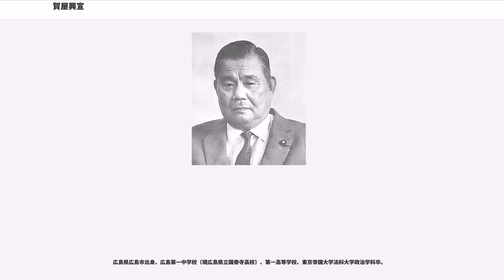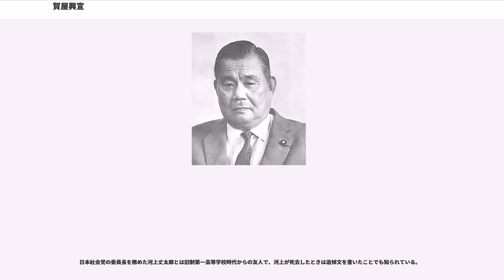賀屋興宣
賀屋 興宣（かや おきのり、1889年（明治22年）1月30日 - 1977年（昭和52年）4月28日）は、日本の大蔵官僚、政治家。

父は国学者の藤井稜意（いつ）、母は愛国婦人会幹事を務めた賀屋鎌子。4歳の時、母方の大伯父の家を継いで賀屋姓を名乗った。

広島県広島市出身。広島第一中学校（現広島県立国泰寺高校）、第一高等学校、東京帝国大学法科大学政治学科卒。

大蔵省に入省し、主に主計畑を進んだ。官僚時代には陸海軍予算を担当し、少壮軍人達とも親しかった。1927年（昭和2年）ジュネーブ海軍軍縮会議、1929年（昭和4年）にはロンドン海軍軍縮会議に、それぞれ全権団の随員として参加。ロンドン会議では条約の締結賛成だったために、次席随員として参加していた山本五十六と鼻血を出す殴り合いを演じたこともある。
その後は戦時経済政策を方向づけることなどに貢献、いわゆる革新官僚の一人と目され、またその線での活動が目立った。1937年（昭和12年）には第一次近衛内閣で大蔵大臣となり、「賀屋財政経済三原則」を発表して日中戦争戦時の予算の途を開いている。この当時から、石渡荘太郎・青木一男とともに「大蔵省内三羽烏」と呼ばれるようにもなった。

1941年（昭和16年）の太平洋戦争開戦時の東条内閣で再び大蔵大臣を務めて戦時経済を担当したが、東郷茂徳外務大臣と共に米英に対する開戦には終始反対だった。戦時下には戦時公債を濫発し、増税による軍事費中心の予算を組み、戦時体制を支えた。その予算編成は、華北における資源開発や大東亜共栄圏を中心としたブロック経済を想定したものであり、A級戦犯に指名された理由もこの予算編成の責任者だったことに起因したものと考えられている。

戦後A級戦犯として極東国際軍事裁判で終身刑となり、約10年間巣鴨プリズンに服役。児玉誉士夫によれば、獄中でも「これまで落ちれば、寧ろさっぱりして良いですね」等と悠然としていたという。また、岸信介は、お互い数年間規則正しい生活を強いられたおかげで持病等が無くなり、長生きできるようになったと回想している。賀屋は喘息持ちだったが、獄中生活で完治したという。

裁判では日本の共同謀議について戦勝国から問われたが、これについて賀屋は「軍部は突っ走るといい、政治家は困るといい、北だ、南だ、と国内はガタガタで、おかげでろくに計画も出来ずに戦争になってしまった。それを共同謀議などとは、お恥ずかしいくらいのものだ」と語っている。

「逆コース」中の1955年（昭和30年）9月17日に鈴木貞一、橋本欣五郎らと共に仮釈放。1958年（昭和33年）4月7日付けで、同日までにそれぞれ服役した期間を刑期とする刑に減刑された。同年第28回衆議院議員総選挙に旧東京3区から立候補し当選（以後5回連続当選）。

首相となった岸信介の経済顧問や外交調査会長として日米安全保障条約の改定に取り組んだほか、池田内閣の法務大臣、自民党政調会長などを歴任し、自由民主党右派・タカ派の政治家として有名だった。池田勇人は大蔵官僚時代に同郷の先輩であった賀屋に近かったとされ、総理就任後は彼を重用し、賀屋は熱心に岸の安保改定と池田の所得倍増政策に尽力した。

1972年（昭和47年）、政界引退（地盤は越智通雄が引き継いだ）。「自由日本を守る会」を組織、中華民国擁護など独自の政治活動を続けた。

アメリカ共和党や中央情報局（CIA）そして中華民国の蒋介石政権に広い人脈を持っていたり、日本遺族会初代会長となる等、国際反共主義勢力、自民党、右翼のトライアングルを結ぶフィクサーとして国内外の右翼人脈を築いた。2007年（平成19年）に開示されたアメリカ国立公文書記録管理局所蔵のある文書には、CIAが作成した日本の反共化を推進するのための現地協力者（行動員）のリストに賀屋の名が連ねられている。

戦没将兵の単なる遺族互助団体だった「日本遺族厚生連盟」を「日本遺族会」と改称し右傾化させた張本人と目されたり、またA級戦犯として有罪判決を受け服役しながらも赦免後に要職に就いたことを批判されたりもしたが、その一方でタカ派ながら過去の敗戦責任を痛感して叙勲を辞退したり、巣鴨で服役中に刑場に向かうA級戦犯を目の当たりにした経験から法務大臣当時は死刑執行に否定的という一面もあった。事実、賀屋が法務大臣だった19...